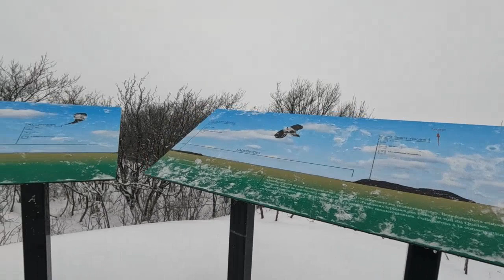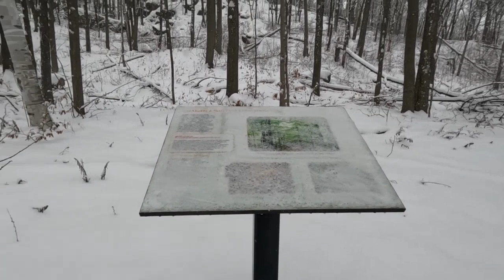Cime Haut-Richelieu - Mont St-Gregoire (Winter)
Beautiful beginner hike 2.5km
 Pretty rocky path
 Nice view at the top